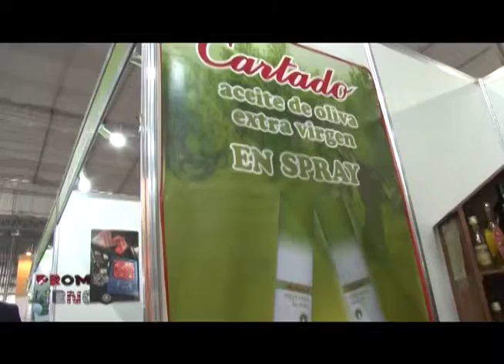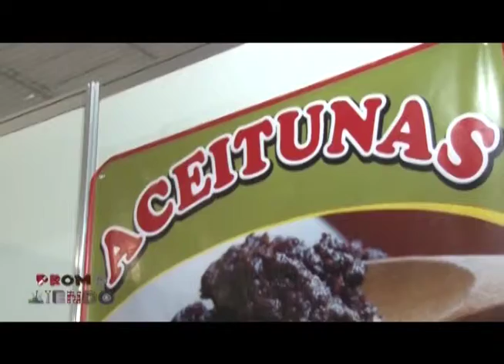Reportaje Promoviendo - Atomizador Aceite de Oliva